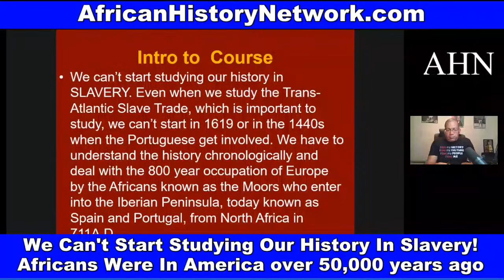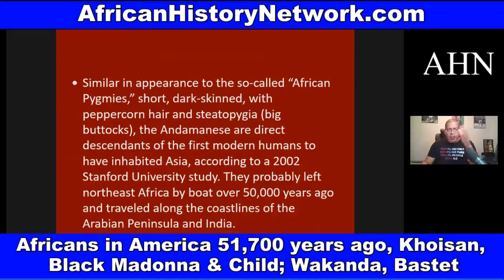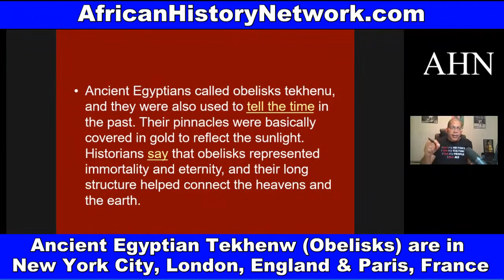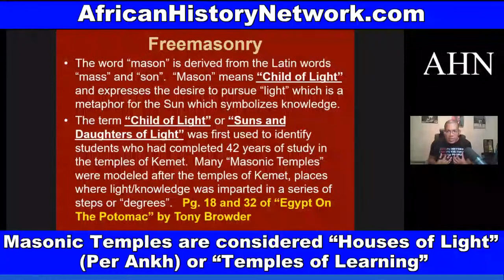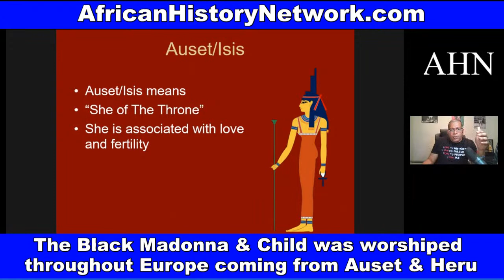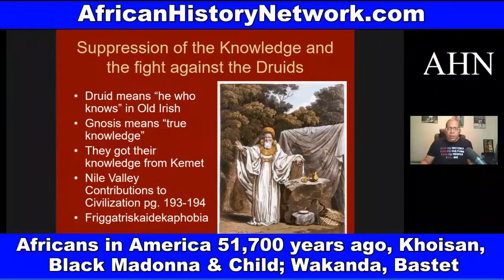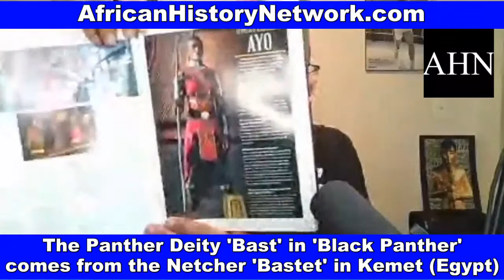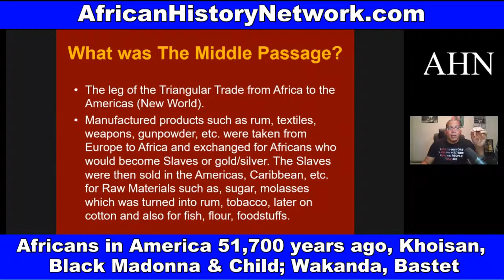Lost City of Egypt 1,200 yrs ago, Africans in America 51,700 yrs ago, Khoisan Black Madonna & Child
Africans in America 51,700 yrs ago, Khoisan, The Lost City of Egypt 1,200 yrs ago, Black Madonna & Child; Wakanda, Bastet - Next Class, Sat. 2pm EST

Next Class, Saturday, 5-21-22, 2pm EST!  WATCH CONTENT ON DEMAND NOW!!! ‘Ancient Kemet (Egypt), The Moors & The Maafa: Understanding The Trans-Atlantic Slave Trade What They Didn’t Teach You In School’, (LIVE 10 Week Online Course) with Michael Imhotep host of The African History Network Show. Discounted Registration $80; ALL LIVE SESSIONS WILL BE RECORDED SO YOU CAN WATCH AT ANY TIME! WATCH CONTENT ON DEMAND!

1st Class ‘Ancient Kemet (Egypt), The Moors & The Maafa: Understanding The Trans-Atlantic Slave Trade What They Didn’t Teach You In School’, Saturdays 2pm EST

2nd Class ‘From The Civil War To Civil Rights Movement & Black Power (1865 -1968) Sundays 2pm EST (Starts May 8th, 2022)